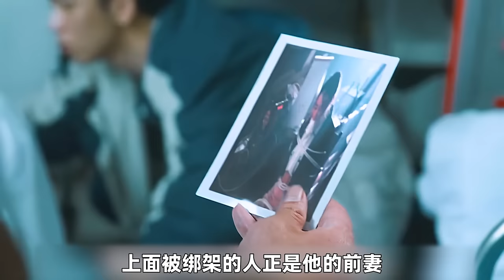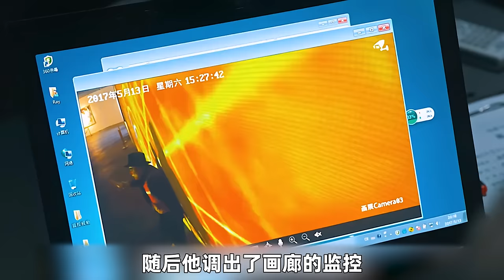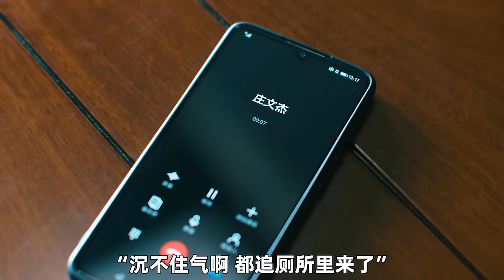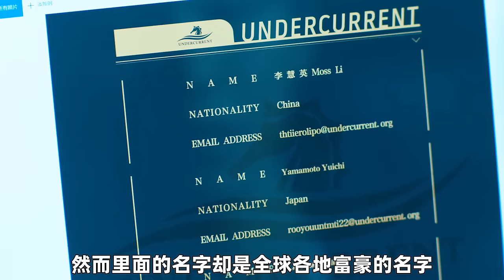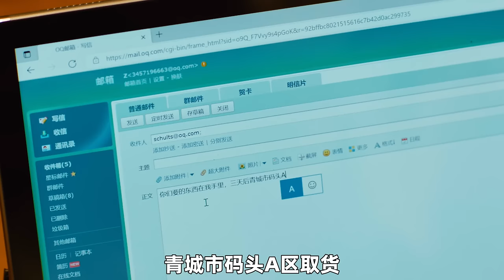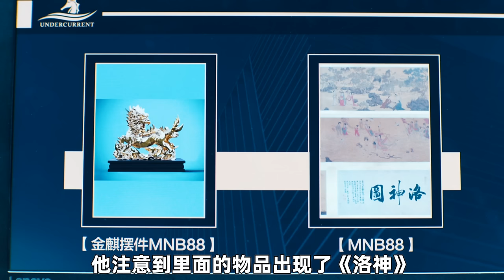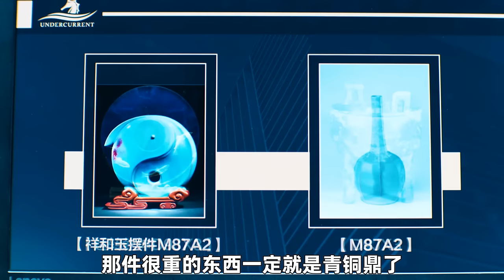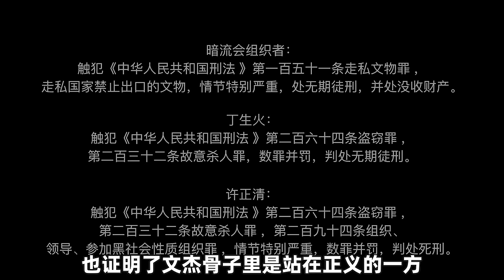鹿晗飾演天才男醫生，高智商完美作案，把警方耍的團團轉！一口氣看完警匪偵探片《在劫難逃》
一口氣看完警匪偵探片

我是白晝，喜歡視頻請點贊